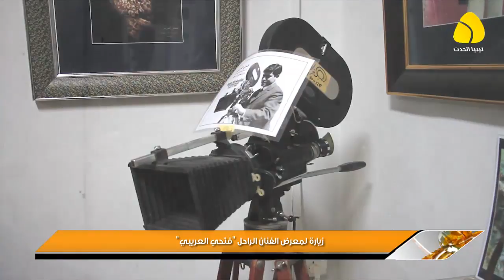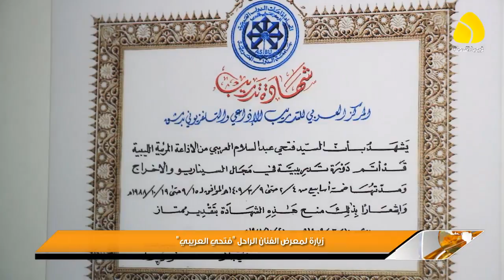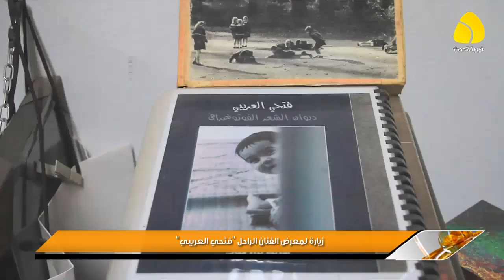تقرير / زيارة لمعرض الفنان الراحل "فتحي العريبي"